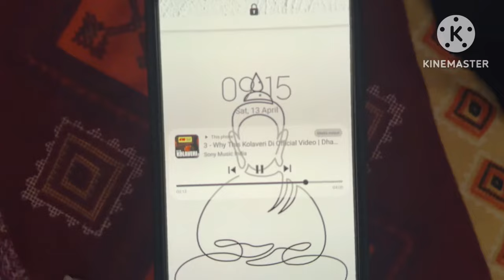MUMMY NE HAAN KARDI😍 | Premanand maharaj ji ke darshan hogye🙏🏻| Vrindavan Vlog | Vlog #72 |palak